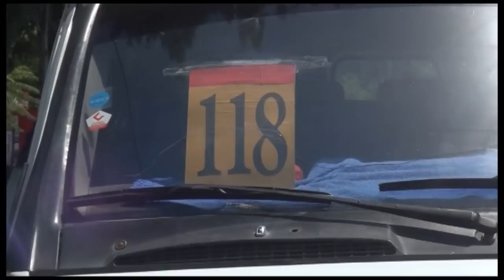Шұғыл шақырылым (24.06.2015)